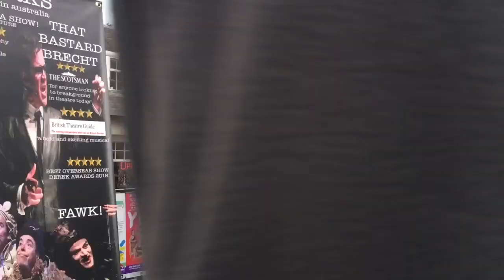Edinburgh Saxophone Shenanigans | HowToPlayTheSax.com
A mashup of the Edinburgh Fringe Festival 2019 adventures of Matthew

Online Saxophone Lessons.
Beginner Saxophone Lessons.
How To Play The Saxophone.

Have fun, play saxophone, be awesome, repeat !

Beginner saxophone lessons.  Save Time.  Save Money.  Save Travelling.  Save Effort.
Play the classic rock and soul songs that YOU want to play on your saxophone, quickly and easily.

Learn saxophone when and where it suits YOU.  If you want to learn how to play the saxophone then please visit:
and get started right now.

HowToPlayTheSax.com - where saxophone lessons come to YOU !